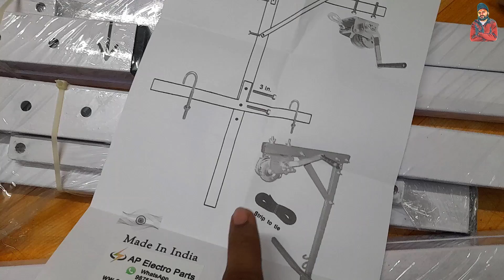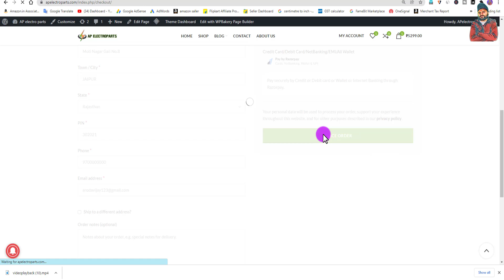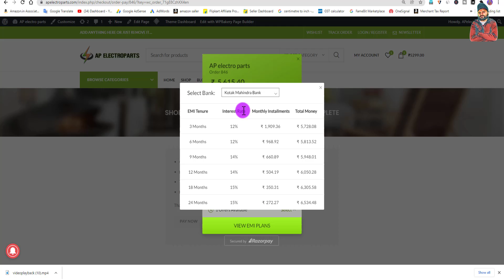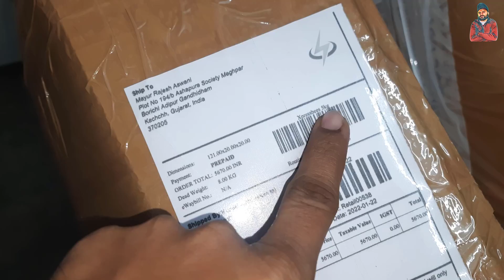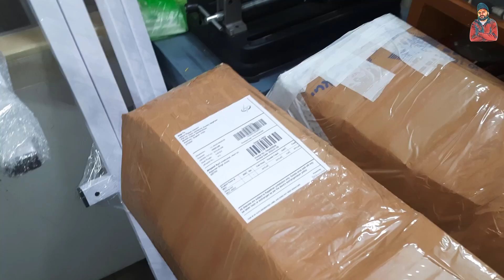Split AC outdoor lifting tool full review and buy for EMI option ..⚙🤗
इस वीडियो में हमने बताया है कि स्प्लिट एसी आउटडोर लिफ्टिंग टूल को हम किस तरह से पैक कर के आपके पास तक भेजते हैं. और टूल के साथ क्या-क्या चीजें आती है. और उसे आप कैसे इस्तेमाल कर सकते हैं मेरी याद भी जाना चाहते हैं तो वीडियो पूरा देखें

जल्दी से खरीद लो अगले स्टॉक में रेट बढ़ने वाला है
Outdoor Unit Lifting Tool

एसी और फ्रिज के latest tools

My Boya Mik.

Our App👇🏻
AP electro parts